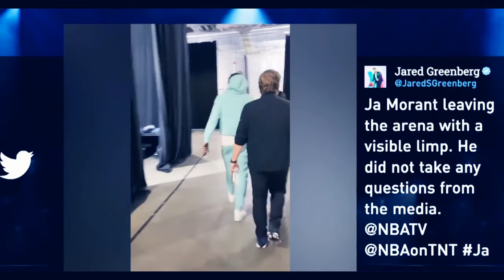Ja Morant Likely Out For Grizzlies in Game 4 of Knee Injury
NBA Playoffs
Conference semifinals:

EASTERN CONFERENCE
Boston Celtics (2) vs. Milwaukee Bucks (3)
• Game 1: Milwaukee 101, Boston 89
• Game 2: Boston 109, Milwaukee 86
• Game 3: Boston vs. Milwaukee | Saturday, May 7 | 3:30 ET | ABC
• Game 4: Boston vs. Milwaukee | Monday, May 9 | 7:30 ET | TNT
• Game 5: Milwaukee vs. Boston | Wednesday, May 11 | 7 ET | TNT
• Game 6*: Boston vs. Milwaukee | Friday, May 13 | TBD | ESPN
• Game 7*: Milwaukee vs. Boston | Sunday, May 15 | TBD | TBD

* = if necessary

Miami Heat (1) vs. Philadelphia 76ers (4)
• Game 1: Miami 106, Philadelphia 92
• Game 2: Miami 119, Philadelphia 103
• Game 3: Philadelphia 99, Miami 79
• Game 4: Miami vs. Philadelphia | Sunday, May 8 | 8 ET | TNT
• Game 5: Philadelphia vs. Miami | Tuesday, May 10 | 7:30 ET | TNT
• Game 6*: Miami vs. Philadelphia | Thursday, May 12 | TBD | ESPN
• Game 7*: Philadelphia vs. Miami | Sunday, May 15 | TBD | TBD
Heat lead series 2-1

* = if necessary

WESTERN CONFERENCE
Memphis Grizzlies (2) vs. Golden State Warriors (3)
• Game 1: Golden State 117, Memphis 116
• Game 2: Memphis 106, Golden State 101
• Game 3: Memphis vs. Golden State | Saturday, May 7 | 8:30 ET | ABC
• Game 4: Memphis vs. Golden State | Monday, May 9 | 10 ET | TNT
• Game 5: Golden State vs. Memphis | Wednesday, May 11 | 9:30 ET | TNT
• Game 6*: Memphis vs. Golden State | Friday, May 13 | TBD | ESPN
• Game 7*: Golden State vs. Memphis | Monday, May 16 | TBD | TNT

* = if necessary

Phoenix Suns (1) vs. Dallas Mavericks (4)
• Game 1: Phoenix 121, Dallas 114
• Game 2: Phoenix 129, Dallas 109
• Game 3: Dallas 103, Phoenix 94
• Game 4: Phoenix vs. Dallas | Sunday, May 8 | 3:30 ET | ESPN
• Game 5: Dallas vs. Phoenix | Tuesday, May 10 | 10 ET | TNT
• Game 6*: Phoenix vs. Dallas | Thursday, May 12 | TBD | ESPN
• Game 7*: Dallas vs. Phoenix | Sunday, May 15 | TBD | TBD
Suns lead series 2-1